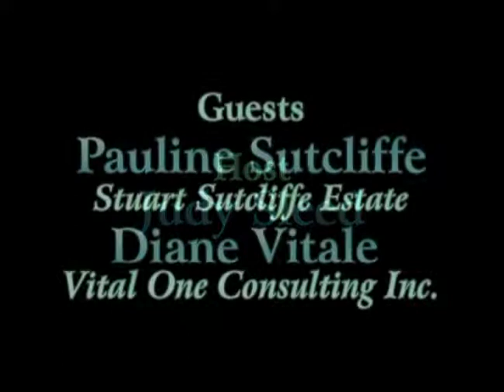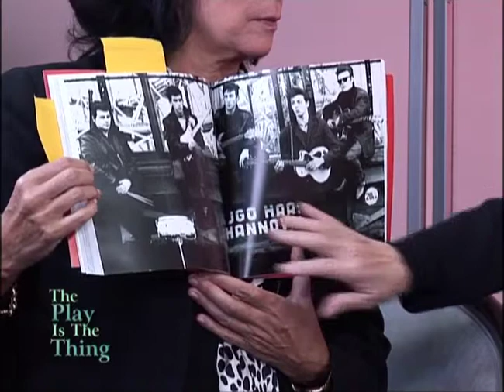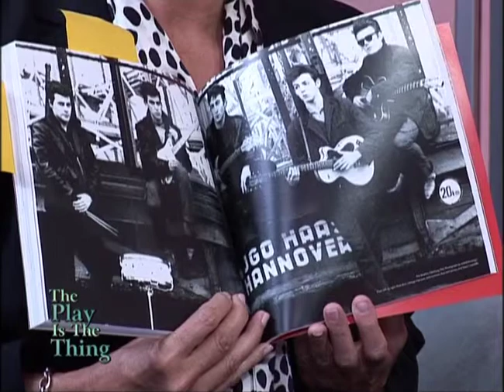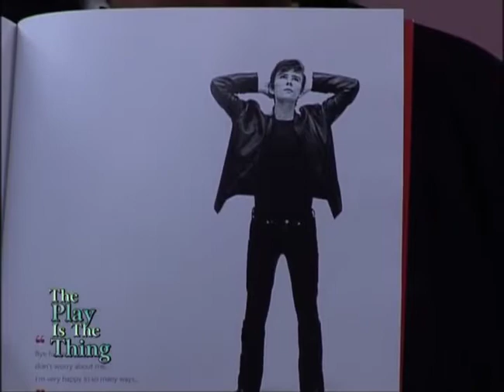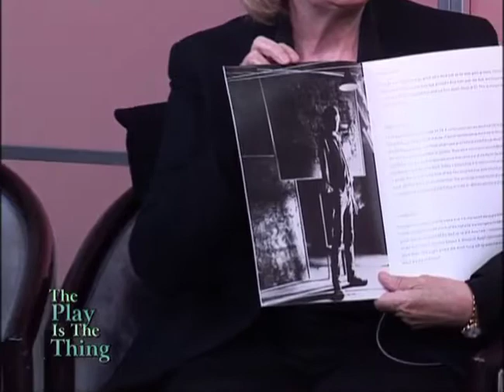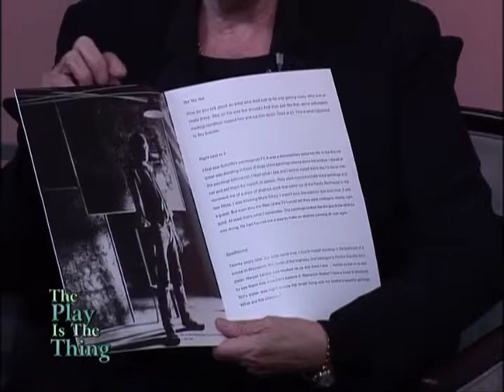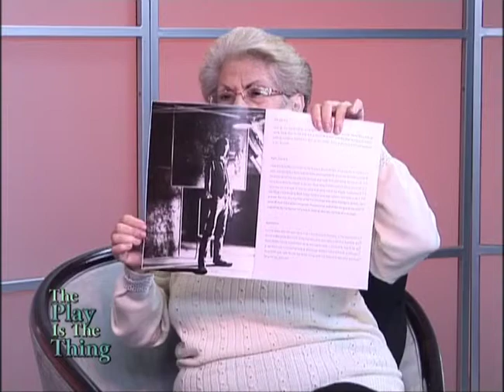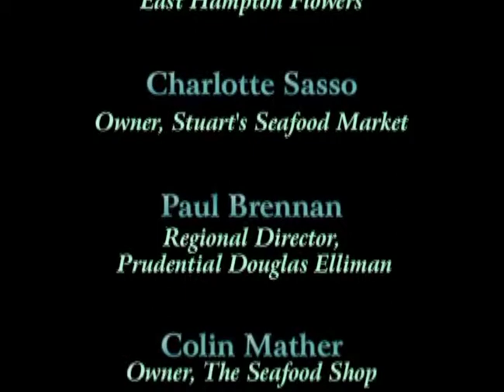The Play is the Thing, host, Judy Sleed, guests, Pauline Sutcliffe, & Diane Vitale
The Play is the Thing, host, Judy Sleed, guests, Pauline Sutcliffe (sister of Beatle, Stuart Sutcliffe), & Diane Vitale.